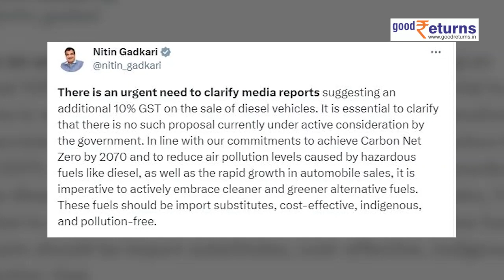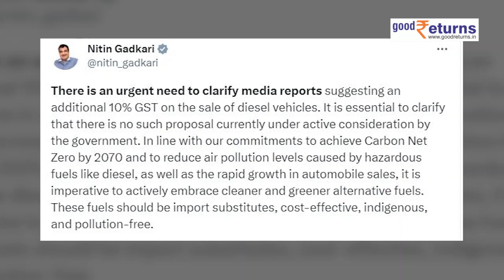Diesel गाड़ियां हो जाएंगी महंगी, Nitin Gadkari ने की टैक्स बढ़ाने की मांग! GoodReturns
अगर आप नई Diesel Car को खरीदने का प्लान कर रहे हैं तो आपके लिए बुरी खबर हैं क्योंकि भारत सरकार डीजल गाड़ियों पर टैक्स बढ़ा सकती है. Union Minister Nitin Gadkari ने फाइनेंस मिनिस्टर Nirmala Sitharaman से डीजल इंजन वाले व्हीकल पर एक्स्ट्रा 10% GST लगाने का अनुरोध करने की बात कही है.

                ~HT.178~PR.147~